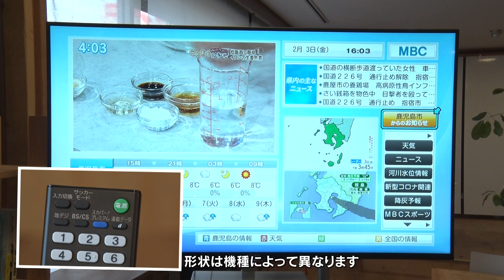かごしま防災スイッチ「河川水位をデータ放送で」(2023/5/20放送)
MBCテレビ 毎週土曜 お昼12:55~【かごしま防災スイッチ】
過去のアーカイブ映像や専門家の提言などを紹介し、身近な防災や減災について考えます。

MBCテレビのデータ放送を活用していらっしゃいますか？
ニュースや気象情報、休日診療などの生活情報をお知らせしています。パソコンやスマートフォンなどインターネットも不要で、家庭のテレビリモコンのｄボタンを押して見ることができます。

MBCのデータ放送では、これからの時期に気になる河川の水位、県内29地点をデータ放送で知ることができます。その使い方を紹介します。